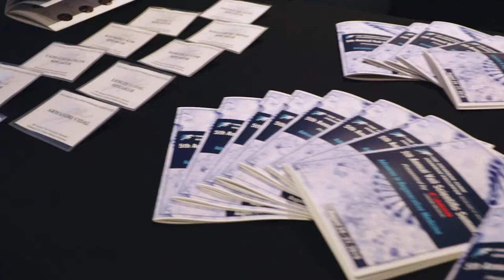VSS 2019 Regis O'Keefe Interview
Regis O'Keefe, MD, PhD, of Washington University in St. Louis sits down to talk about the importance of the 5th Annual Vail Scientific Summit and what has him excited for the future of regenerative medicine.